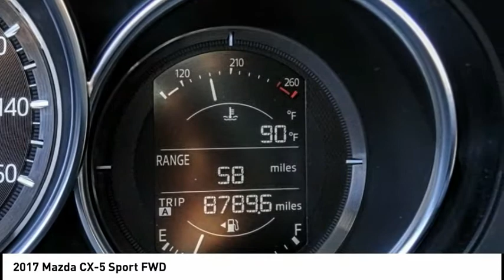2017 Mazda CX-5 Pasadena Los Angeles Glendale Alhambra Cerritos Orange County 0191081A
2017 Mazda CX-5 Sport FWD

HONDA OF PASADENA IS A NEW AND USED HONDA DEALERSHIP PROUDLY SERVICING LOS ANGELES, PASADENA, GLENDALE, ALHAMBRA, CERRITOS, & ALL NEARBY CITIES. THIS SILVER 2017 Mazda CX-5 IS EQUIPPED WITH A Engine: 2.5L SKYACTIV-G DOHC 16-Valve 4-Cylinder, AUTOMATIC TRANSMISSION, AND RECEIVES AN ESTIMATED 24 City/31 Hwy MPG. CONTACT HONDA OF PASADENA TO SCHEDULE A TEST DRIVE AND TAKE THIS 2017 Mazda CX-5 HOME TODAY, OR VISIT OUR SHOWROOM CONVENIENTLY LOCATED AT 1965 E. FOOTHILL BLVD, PASADENA, CA 91107. STOCK #: 0191081A | 2017 Mazda CX-5 Sport FWD CARFAX Certified 1-Owner 2017 Mazda CX-5 Sport FWD **Dealer Serviced**, ** Carfax One Owner**, **Clean Carfax**, **Local Trade**, **Low miles For this Year**, **One Previous Owner**, ***Still Has Factory Warranty***, ONLY 8745 MILES . Odometer is 19466 miles below market average! 24/31 City/Highway MPG CARFAX One-Owner. Clean CARFAX. To see more quality vehicles like this one right here just Awards: * 2017 KBB.com Brand Image Awards Stock #: 0191081A | VIN: JM3KFABL7H0171349 | 2017 Mazda CX-5 Sport FWD Honda of Pasadena AT HONDA OF PASADENA, OUR GOAL IS TO SELL THE BEST VEHICLES AT THE LOWEST PRICES AND TREAT OUR CUSTOMERS WITH RESPECT. AS A CALIFORNIA HONDA DEALER, WE BELIEVE WHEN YOU CHOOSE HONDA OF PASADENA YOU ARE MAKING THE RIGHT CHOICE.